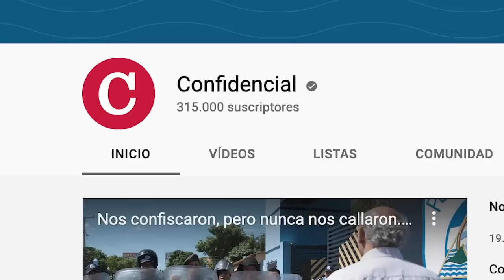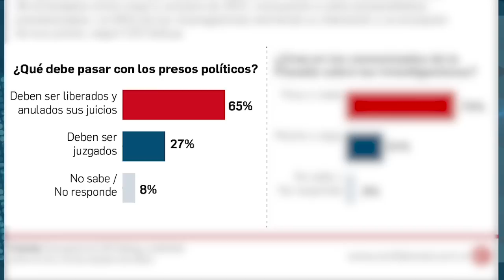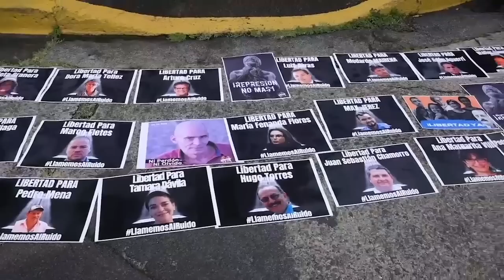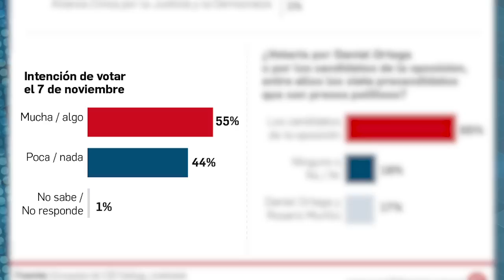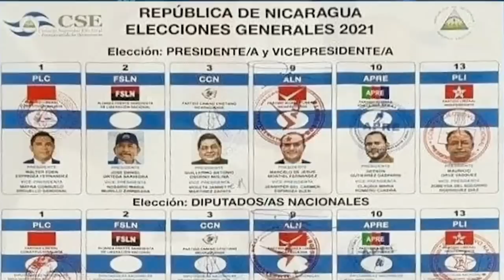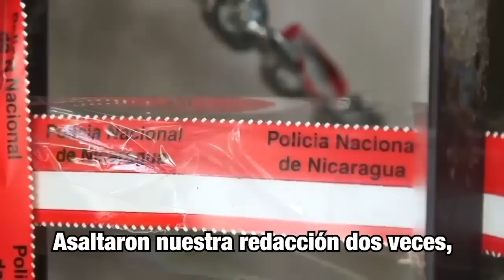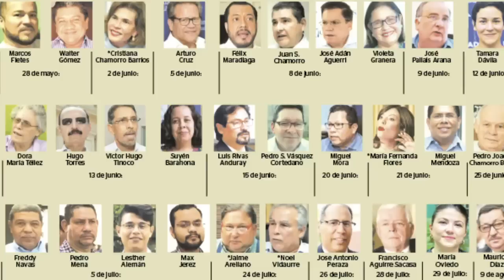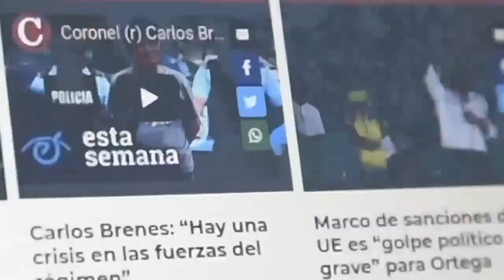📺 CID Gallup: 78% considera ilegítima reelección de Ortega; Los escenarios después del 10 enero 2022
Esta Semana | Les presentamos los resultados de una nueva encuesta de Cid Gallup, que fue contratada por Confidencial, según la cual el 78% de los nicaragüenses considera que la reelección de Daniel Ortega el 7 de noviembre, sin la participación de la oposición carecerá de legitimidad nacional e internacional.
Mientras tanto, el 65% de la población demanda la liberación de todos los presos políticos, incluyendo los precandidatos presidenciales de la oposición, y la anulación de los juicios políticos.
Para analizar los resultados de esta encuesta y los escenarios políticos del país después de la farsa electoral del 7 de noviembre, conversamos con Jesús Tefel, de la Unidad Nacional en el exilio; Eliseo Núñez, exdiputado liberal, y ex miembro de la Alianza Cívica, y el politólogo Manuel Orozco, analista del Diálogo Interamericano.

Y para analizar el entorno internacional para la crisis de Nicaragua antes y después del 10 de enero de 2022, entrevistaremos a Kevin Casas Zamora, politólogo y ex vicepresidente de Costa Rica, Secretario General de IDEA internacional, y a la jurista chilena, Antonia Urrejola, presidenta de la Comisión Interamericana de Derechos Humanos de la OEA.